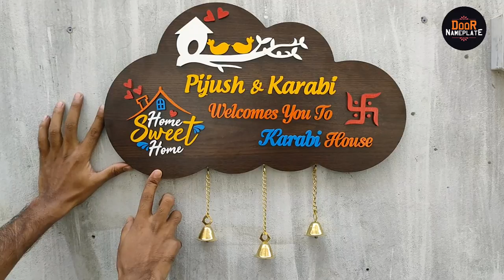Hindu Family Flat Door nameplate New Design Flat Decor idea 2024